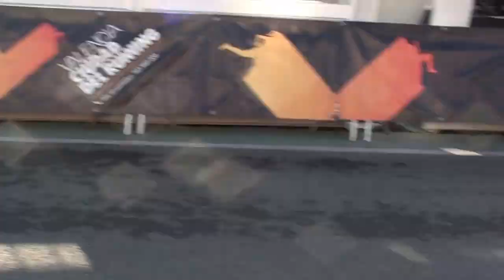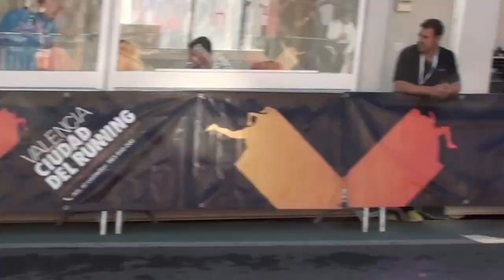2016-10-23 バレンシア・ハーフ・清田真央、ギザエ・マイケル両選手（スズキ浜松AC）動画/Valencia Half Marathon 2016 Start & Finish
2016年10月23日（日）スペインで開催のバレンシア・ハーフマラソンの動画。弊社インプレスランニングでサポートさせて頂いたギザエ・マイケル選手が男子、清田真央選手（共にスズキ浜松アスリートクラブ）が女子の部に出場。マイケル選手が10位（1時間02分28秒）。清田選手が5位入賞（記録1時間11分07秒）を果たしました。

男子上位結果、
１位　Ｓ．Ｋｉｂｅｔ（ケニア）　５９分２７秒
２位　Ｅ．Ａ．Ｍｕｓｔａｐａ（モロッコ）　５９分２９秒
３位　Ｅ．Ｒｏｔｉｃｈ（ケニア）　５９分３２秒
４位　Ｍ．Ｍａｒｏｆｉｔ（モロッコ）　５９分３３秒
５位　Ｇ．Ｙｅｇｏｎ（ケニア）　５９分４６秒
６位　Ｓ．Ｙｅｇｏ（ケニア）　１時間００分１１秒
１０位　マイケル・ギザエ（ケニア・スズキ浜松ＡＣ）　１時間０２分２８秒
ブログ記事、

女子上位結果、
１位　Ｐ．Ｊｅｐｃｈｉｒｃｈｉｒ（ケニア）　１時間０７分０９秒　大会新
２位　Ｖ．Ｊｅｐｃｈｕｎｂａ（ケニア）　１時間０８分２２秒
３位　Ｒ．Ｃｈｅｌｏｍｏ（バーレーン）　１時間０９分３５秒
４位　Ｇ．Ｊｅｐｋｅｍｏｉ（ケニア）　１時間１１分００秒
５位　清田　真央（日本・スズキ浜松ＡＣ）　１時間１１分０７秒
６位　Ｈ．Ｍａｒｇａｒｉｔａ（メキシコ）　１時間１３分２５秒
ブログ記事、